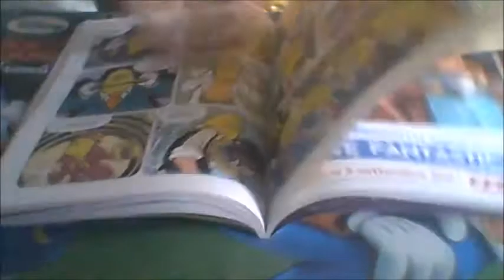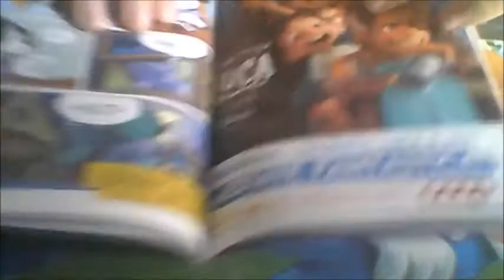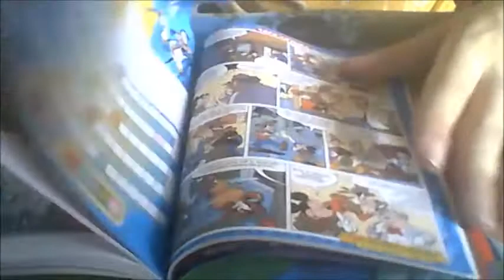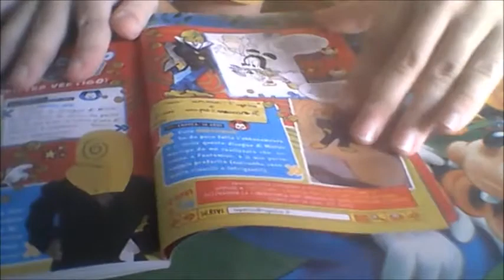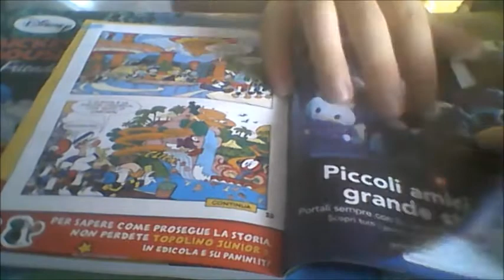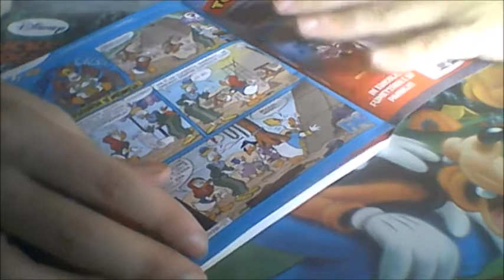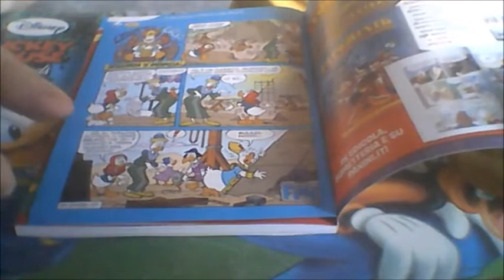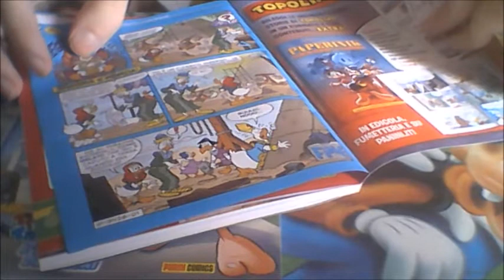I Fumetti di Topolino Topolino 3425 e 2426 Con il Drone Parte 3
Ciao a tutti amici iscritti i fumetti di Topolino sono tornati ma sta volta recensiremo 2 Topolini 4 parti e 2 parti del drone siete pronti amici per aprire il drone buona visione con Topolino e Paolo Paoli NEW

2021 Disney/PTP tutti i diritti riservatti.